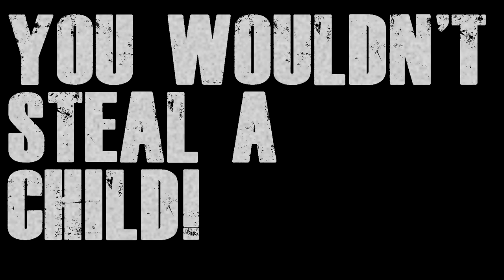VIDEO PIRACY IS A CRIME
Don't be a pirate videos please